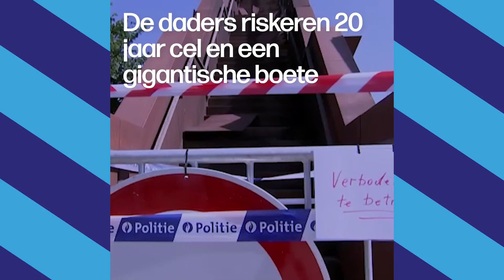Het nieuws van 6 juli 2018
Nieuwspauze! 🌐 ⏸ Vandaag in het nieuws: Drukte op de baan, de politie van Tielt-Winge krijgt een gouden tip over de brandstichters van de Vlooybergtoren en Chinese neurologen nemen het op tegen artificiële intelligentie. Wie wint er?